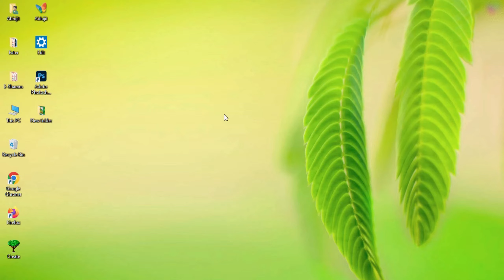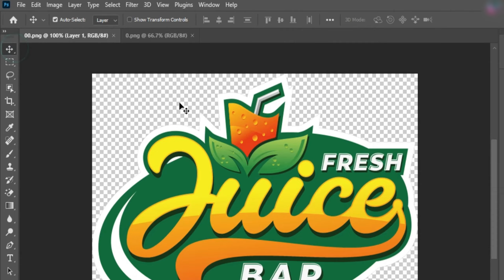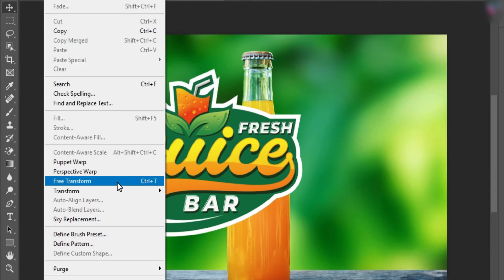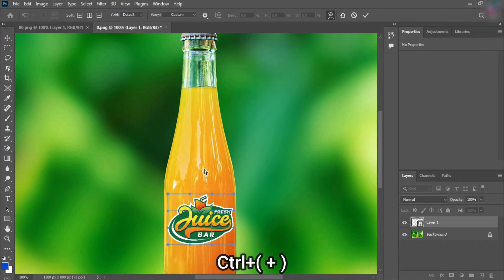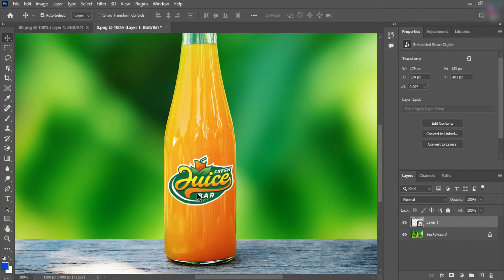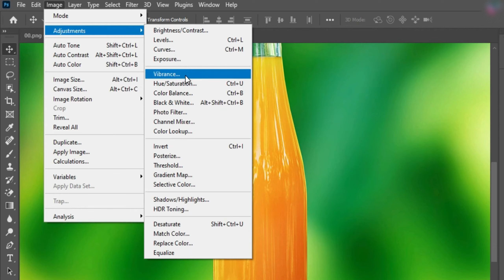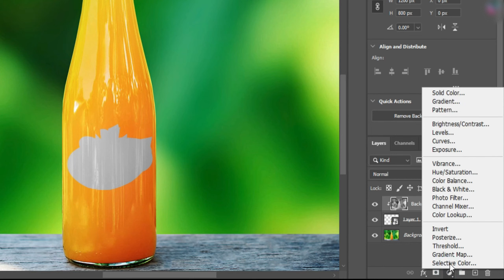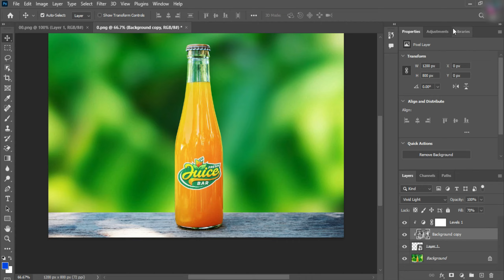How To Place A Logo On A Bottle In Adobe Photoshop Tutorial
In this video, I'll show you how to put a logo on a bottle in photoshop. Enjoy video!

This Bangla photoshop tutorial will show you how to place a logo on a bottle in photoshop. This photoshop tutorial video is about how to place a logo in photoshop. This video tells you the easiest way to put your logo in a bottle. It is put a logo onto a bottle in Bengali photoshop videos. Best photoshop cc tutorial in Bangla.

👉Must Watch for Graphic Designers:-

Many of us don't know how to put a logo on a bottle in photoshop. It is very easy! after watching this photoshop tutorial video you will now be able to place a logo in a glass bottle in photoshop use in just a few clicks easily. In this Bengali photoshop tutorial, you will learn to put labels on bottles in photoshop. The easiest way to logo on a bottle is in photoshop. This video was created entirely in photoshop cc 2023. You can use any version of Photoshop. How To Place A Logo On A Bottle In Adobe Photoshop Tutorial. After watching this video, you will learn how to place a logo on a bottle in photoshop. This video shows how to place a logo in photoshop in Bengali. I'm sure you'll impress your friends and family with your newly acquired photoshop skills!

এই ভিডিওতে, আমি আপনাকে দেখাব কিভাবে ফটোশপে বোতলের উপর লোগো লাগাতে হয়। ভিডিও উপভোগ করুন!

এই বাংলা ফটোশপ টিউটোরিয়ালটি আপনাকে দেখাবে কিভাবে ফটোশপে বোতলের উপর লোগো লাগাতে হয়। এই ফটোশপ টিউটোরিয়াল ভিডিওটি ফটোশপে একটি লোগো কিভাবে স্থাপন করা যায় সে সম্পর্কে। এই ভিডিওটি আপনাকে বোতলে আপনার লোগো রাখার সবচেয়ে সহজ উপায় বলে। বাংলা ফটোশপ ভিডিওতে এটি একটি বোতলের উপর একটি লোগো লাগানো হয়। বাংলায় সেরা ফটোশপ সিসি টিউটোরিয়াল।

👉গ্রাফিক ডিজাইনারা অবশ্যই দেখুন:-

আমরা অনেকেই জানি না কিভাবে ফটোশপে বোতলে লোগো লাগাতে হয়। এটা খুবই সহজ! এই ফটোশপ টিউটোরিয়াল ভিডিওটি দেখার পর আপনি এখন ফটোশপ ব্যবহারে একটি কাঁচের বোতলে একটি লোগো স্থাপন করতে সক্ষম হবেন মাত্র কয়েকটি ক্লিকে। এই বাংলা ফটোশপ টিউটোরিয়ালে, আপনি ফটোশপে বোতলের উপর লেবেল লাগাতে শিখবেন। বোতলে লোগো করার সবচেয়ে সহজ উপায় হল ফটোশপে। এই ভিডিওটি সম্পূর্ণভাবে ফটোশপ cc 2023-এ তৈরি করা হয়েছে। আপনি ফটোশপের যেকোনো সংস্করণ ব্যবহার করতে পারেন। অ্যাডোব ফটোশপ টিউটোরিয়ালে কীভাবে বোতলের উপর একটি লোগো রাখবেন। এই ভিডিওটি দেখার পর, আপনি শিখবেন কিভাবে ফটোশপে বোতলের উপর লোগো বসাতে হয়। এই ভিডিওতে দেখানো হয়েছে কিভাবে ফটোশপে লোগো বসাতে হয় বাংলায়। আমি নিশ্চিত যে আপনি আপনার নতুন অর্জিত ফটোশপ দক্ষতা দিয়ে আপনার বন্ধু এবং পরিবারকে প্রভাবিত করবেন!

🏴‍☠️দাবি অস্বীকার -

🚩এই ভিডিওটি শুধুমাত্র শিক্ষামূলক উদ্দেশ্যে। কপিরাইট আইন 1976 এর ধারা 107 এর অধীনে, সমালোচনা, মন্তব্য, সংবাদ প্রতিবেদন, শিক্ষাদান, বৃত্তি এবং গবেষণার মতো উদ্দেশ্যে "ন্যায্য ব্যবহারের" জন্য ভাতা প্রদান করা হয়। ন্যায্য ব্যবহার কপিরাইট আইন দ্বারা অনুমোদিত যা অন্যথায় লঙ্ঘন হতে পারে। অলাভজনক, শিক্ষামূলক, বা ব্যক্তিগত ব্যবহারের টিপস ন্যায্য ব্যবহারের মধ্যে ভারসাম্য বজায় রাখে।